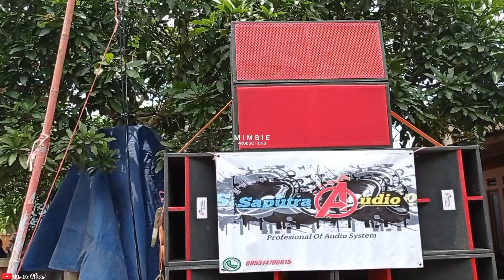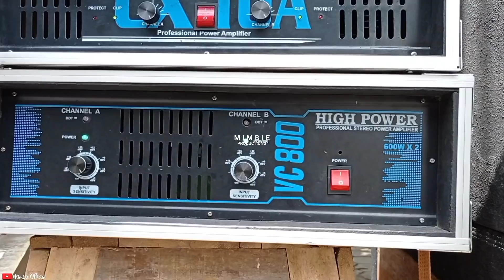Ternyata Begini Karakter Ombro Class AB Saputra audio Sound system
Assalamu'alaikum Oke kali ini saya akan mereview sebuah sound system minimalis milik Mas YOGA anak SMP kelas 2 udah  punya sound system minimalis ini... saputra Audio dengan memakai power andalannya OMBRO class AB... dimana pada kesempatan kali ini live acara Umroh... bikin merinding saja saat jamaah umrah datang..! warga langsung berhamburan melihat dan bersilaturahmi...
seperti apakah spek dan suaranya saputra audio ini..? monggo di simak videonya